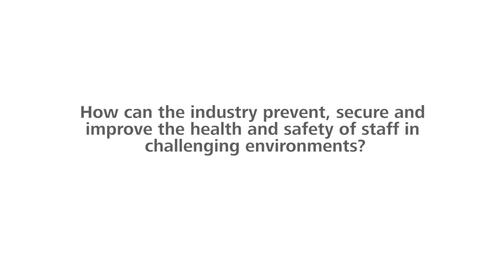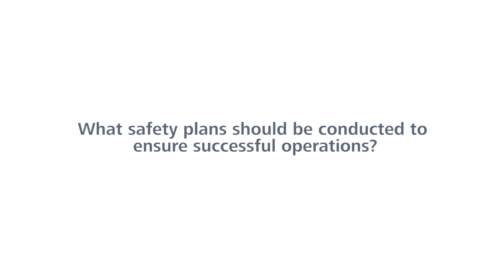Video interview: Chiyoda on developing Japan’s gas industry and health & safety of staff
In this exclusive interview, Gastech News asked Katsuo Nagasaka, Executive Vice President at Chiyoda Corporation to share his views on the following questions:

- How can the industry prevent, secure and improve the health and safety of staff in challenging environments?
- What safety plans should be conducted to ensure successful operations?
- What are the key growth markets in Japan’s gas industry and how is Chiyoda addressing these?